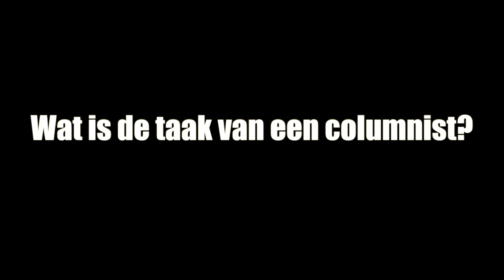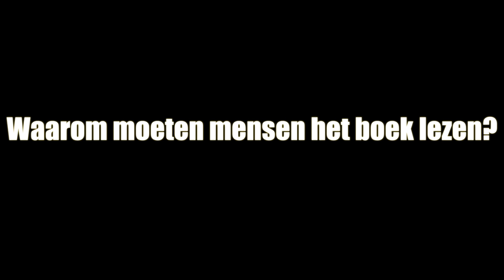Vrank en vrij trailer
Promofilm voor "Vrank en vrij" het nieuwe boek van Jean-Marie Dedecker. Verkrijgbaar in de betere boekhandel of online te bestellen